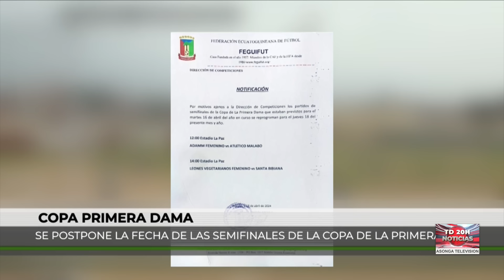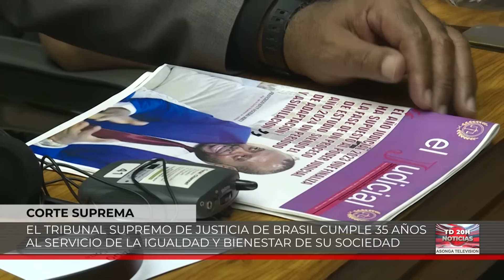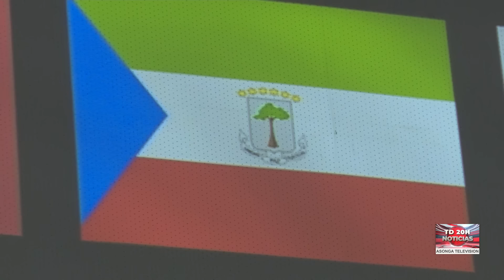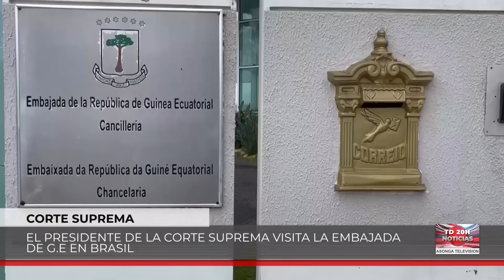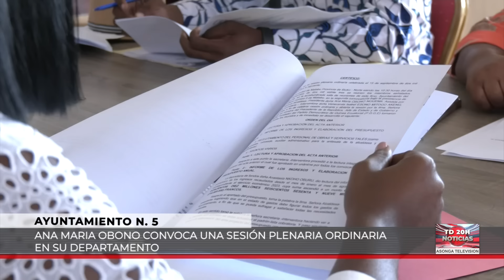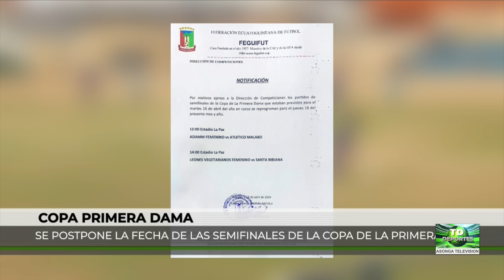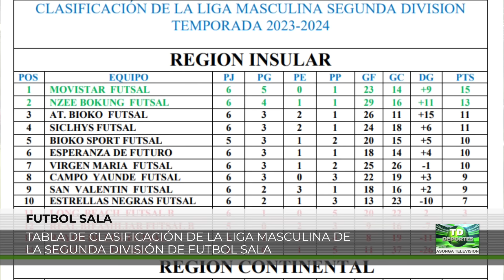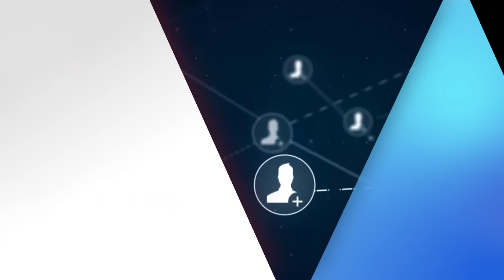NOTICIAS ASONGA 16-4-2024 LAS REDES SOCIALES MUY PROTO ESTARÁN REGULADAS EN GUINEA ECUATORIAL